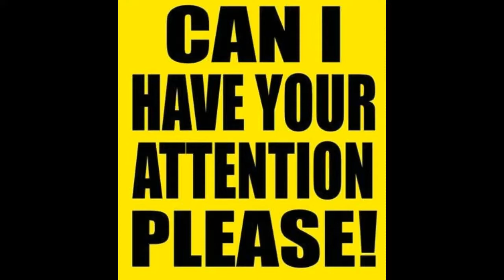TCP1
TCP video